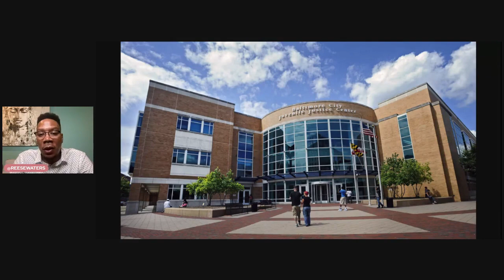50 Survivors Allege Rampant Sexual Abuse in Maryland Juvenile Justice System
50 survivors have come forward alleging rampant child sexual abuse in the Maryland juvenile justice system. A series of lawsuits alleged that the State failed to prevent the sexual abuse of children in their custody for over fifty years.

Fifty years.

This went on for fifty years and we’re just now finding out about it.